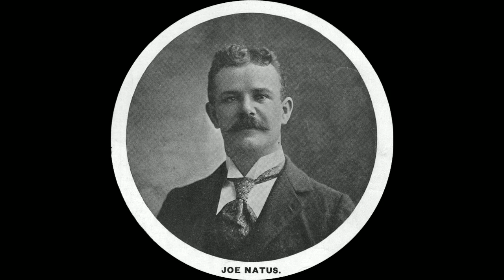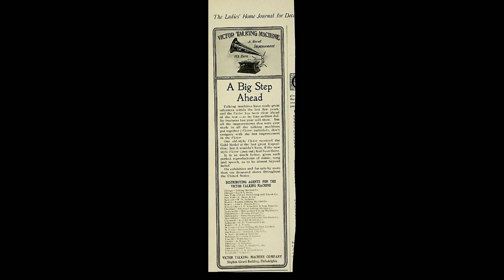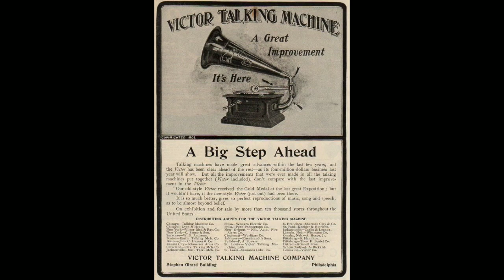Eyes Of Blue - Joseph Natus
Issued in around 1902 on Victor Record: 3116.